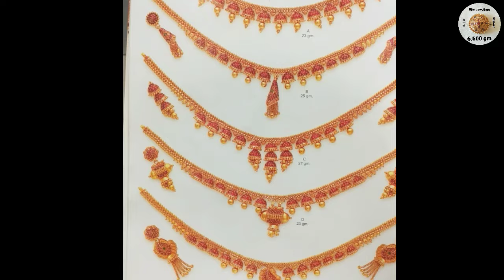latest gold necklace design| gold puchi design| gold bangles design| gold tevta design| mangalsutra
BjM Jewellers
gold necklace design
gold new jewellery collection
gold Jhala earrings design
gold necklace design
gold latest rakhdi set design
gold bajuband design
gold necklace design
Rajputi Aad design
gold rakhdi set design
gold sui dhaaga design new
gold mangalsutra design
gold women ring design
Gold earrings design
gold fancy aad design
gold mangalsutra design
gold Jantar design
gold women's ring design
Gold earrings design
gold borla design
gold mangalsutra pendant design
Gold jewellery collection
22 carat gold jewellery
gold Dholna design
gold sui dhaaga design
gold Jhumka earrings design
gold Jodha Nath design
gold fancy Nath design
gold Mang Tika design
gold Chudi set design
gold Rani Haar design
gold Hath Phool design
gold Rajputi jewellery collection
wedding jewellery collection
bjm Jewellers jewellery
gold puchi design